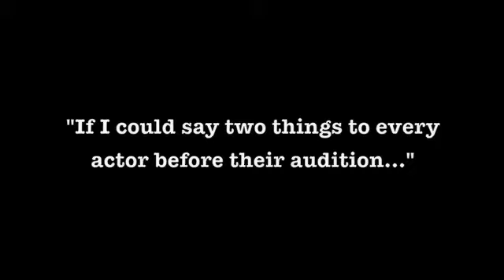"Lean back. Look up."